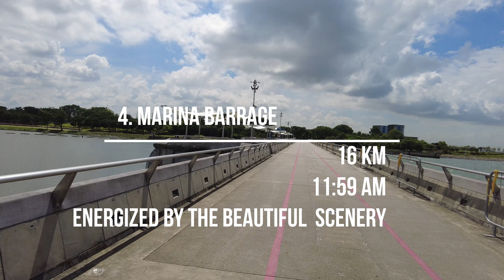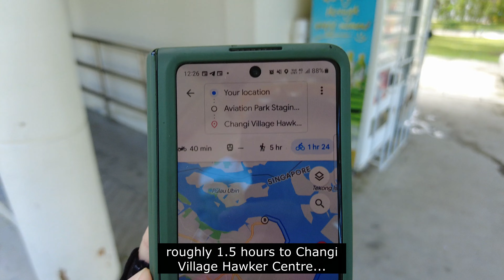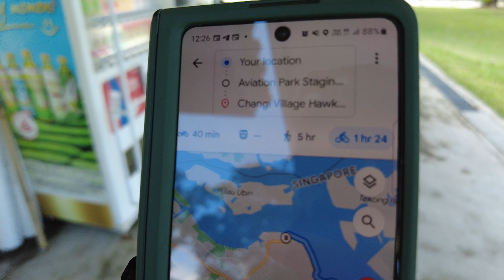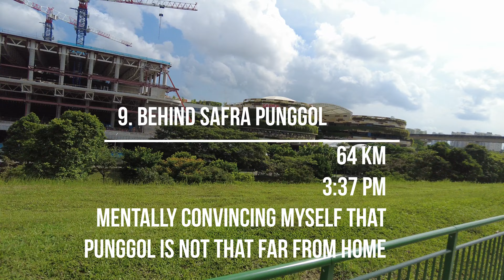Sabbatical Uncle Stories - EP 08 - Uncle cycles half of Singapore (NEW!)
In this video, Uncle recklessly cycles half of Singapore after getting inspired from friends who looked glorious, professional and no-sweat after cycling hundreds of kilometers (even to Malaysia!). Hence without much training but with naïve optimism and a second-hand mountain bike, he ventured forth to cover the eastern part of Singapore, ALONE.

This video shows how Uncle manages to shoot videos, talk nonsense, exhibits exasperation towards the end of the trip, enjoy scenery, all while riding a bike. I should have really gotten someone to do this together.

0:00 Intro and Start of half island cycle
1:01 Street Art near Buona Vista
3:29 Exiting Rail Corridor at Tanjong Pagar
3:50 Flower Dome at Gardens By the Bay
4:26 Marina Barrage
5:09 East Coast Park
6:59 Changi Village Hawker Centre
7:12 Pasir Ris to Punggol
7:38 Punggol SAFRA
8:05 Yishun Dam
8:25 Mandai Road
8:43 Entering Rail Corridor around Hillion Mall
9:11 Finishing the journey near Bukit Timah Hill

Soundtrack to this episode are all songs from Regular Expressions' "Insecurity" album
1. Stay A Little Longer
2. Now That We're Over
3. Something for the Souls